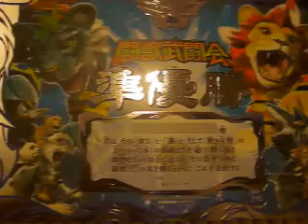ｸﾞﾚｰﾄｱﾆﾏﾙｶｲｻﾞｰ闘獣武闘会福岡若松大会全成績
２週連続の準優勝となりました。。。(^_^;)
広島県大会開幕戦全成績
優勝出来ない・・・(T_T)
悔しい～～～(*_*)

2012年12月23日（日）　ふぇすたらんど若松店
先着　フリーの部　デッキ固定制
参加者９名　うち緒方ファミリー４名以外、地元の強豪チビっ子(~o~)

全成績表は、主催者が下さったので、ホテルに戻り撮影(#^.^#)
若松は、相性は良い(^0_0^)